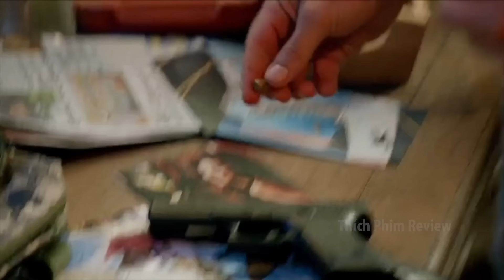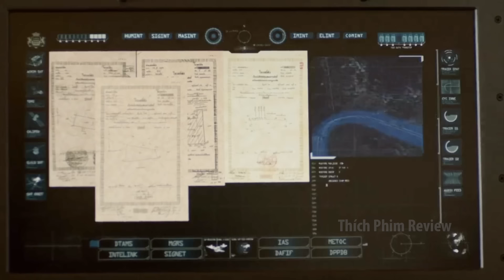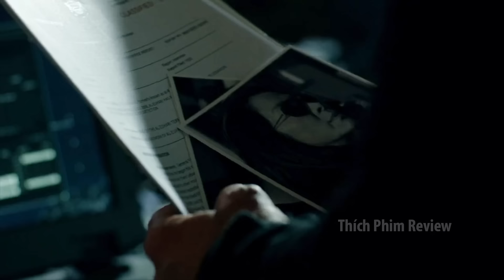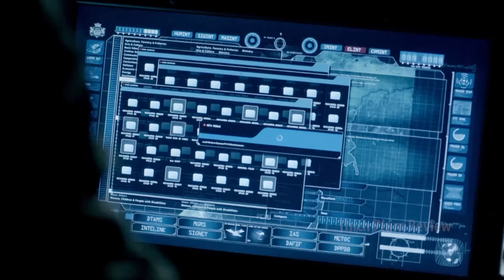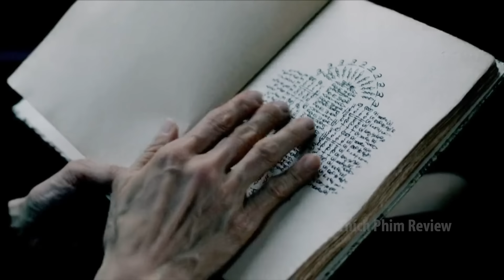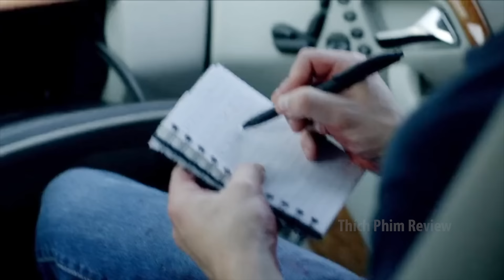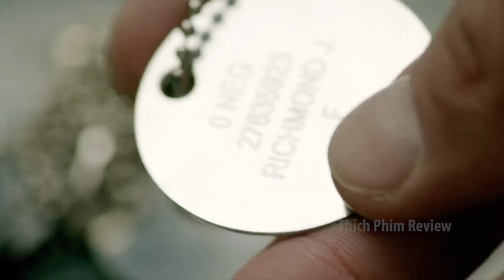| Tóm tắt phim | Đặc vụ mỹ t.ấn c.ông vào triều tiên phá hủy nhà máy h.ạt n.hân | Review phim hay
| Tóm tắt phim | Đặc vụ mỹ t.ấn c.ông vào triều tiên phá hủy nhà máy h.ạt n.hân | Review phim Strike Back Season 5
Tóm tắt phim  Đặc vụ mỹ t.ấn c.ông vào triều tiên phá hủy nhà máy h.ạt n.hân
tóm tắt phim Strike Back Season 5
Câu chuyên kể đến đội đặc nhiệm của anh sau khi bị một bà trùm qua mặt và mang được phần lõi và triều tiên thì hai anh chàng của mình cùng đội đã sang triều tiên và đan sập nhà máy hn của tiều triên và chuyện gì xảy ra tiếp theo thì mời các bạn đón xem tiếp nha